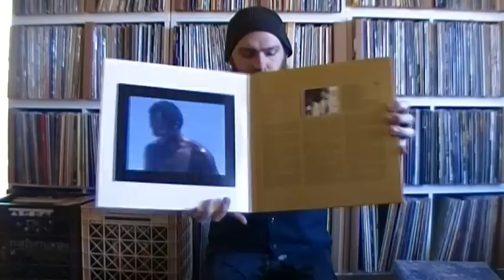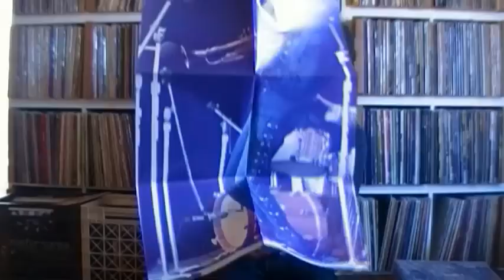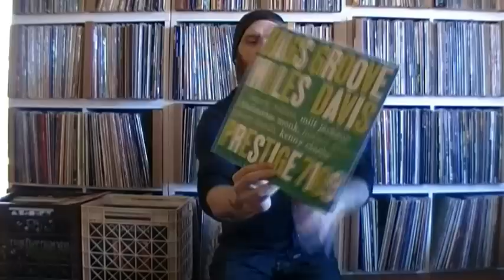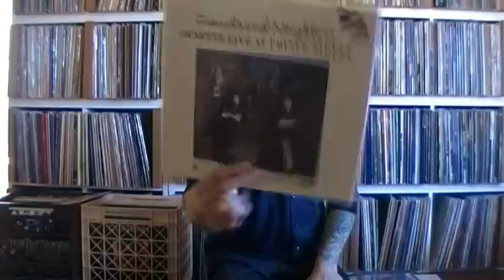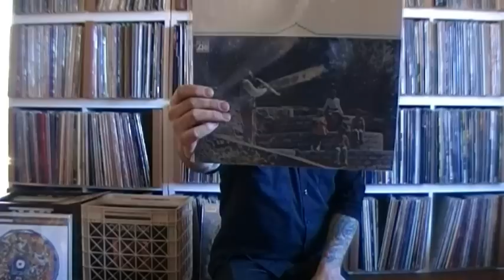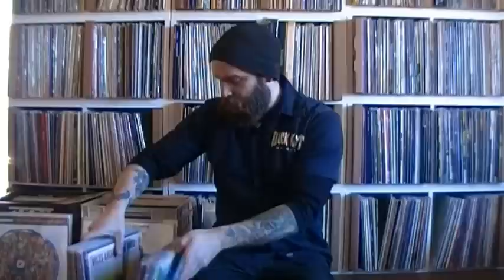Vinyl Update.... Jazz lps my Miles Davis Ornette Coleman & Roland Kirk Collection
Changing it up a bit! More Jazz to come.